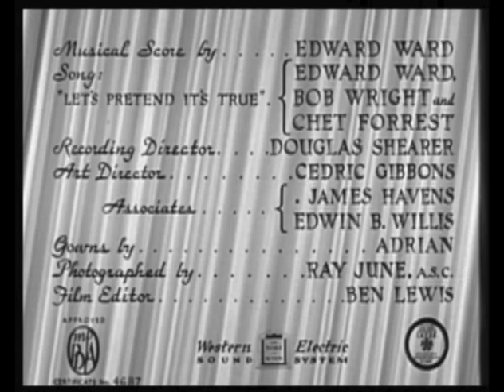1938: Let's Pretend It's True - June Knight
Music: Edward Ward; Lyrics by Bob Forrest and Chet Wright (released 9/30/1938)